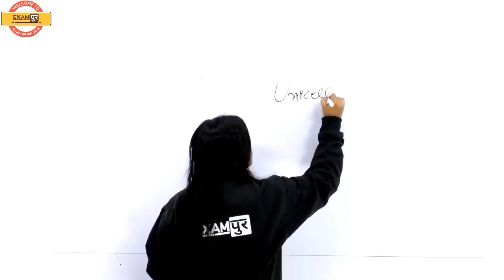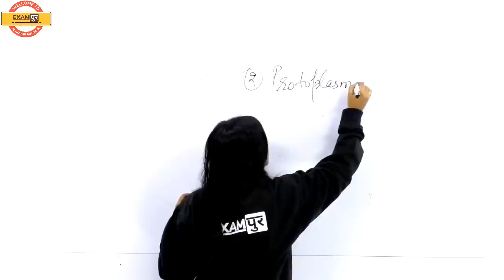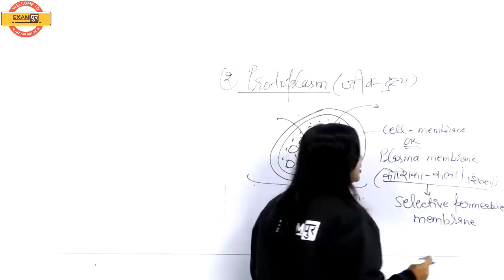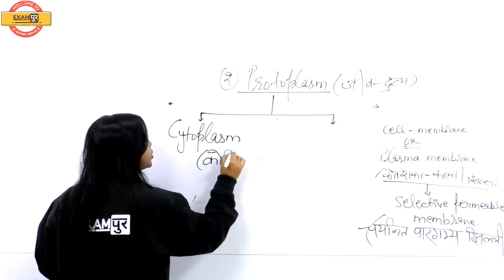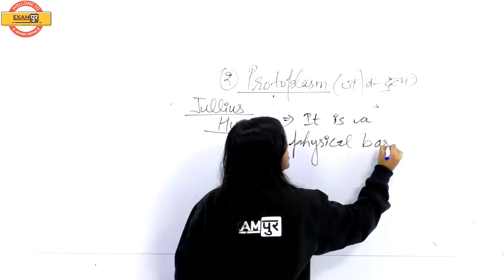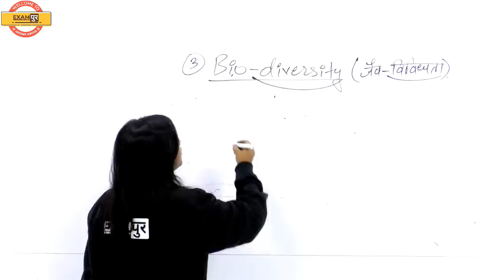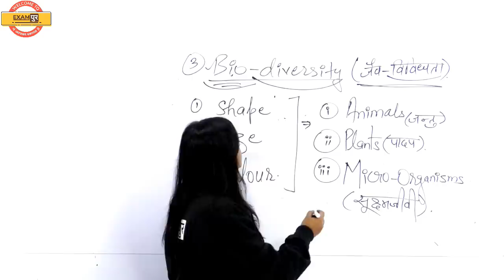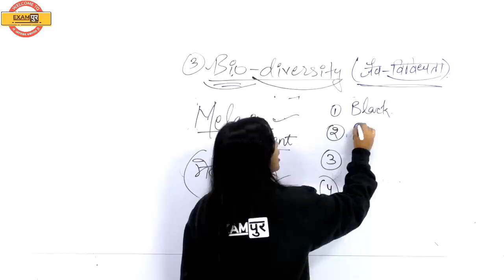Class 03 ||RRB JE/SSC JE/CBT - 1 || Science || Biology || By Amrita Ma'am | Introduction of biology